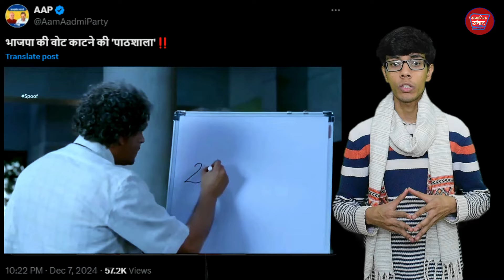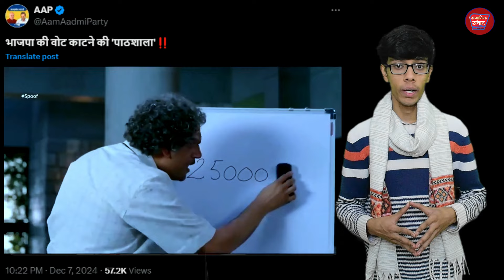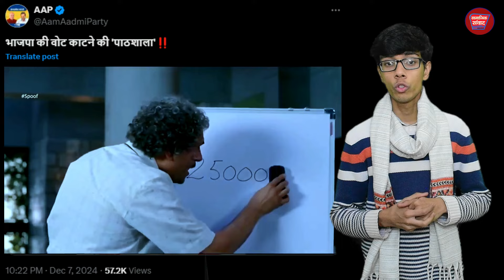AAP DIGITAL ATTACK ON BJP ,केजरीवाल का फिल्मी वार, 3 एडिट स्टाइल में घेरा BJP को Samajik Samwad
Samajik Samwad is a Web Portal Hindi News Channel
Where You Can Watch The Latest Hindi News, Viral Videos & Entertainment

सामाजिक संवाद एक वेब पोर्टल हिंदी समाचार चैनल है
जहां आप नवीनतम हिंदी समाचार, वायरल वीडियो और मनोरंजन देख सकते हैं

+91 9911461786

आप हमसे अन्य सोशल प्लेटफॉम पर भी जुड़ सकते है :-